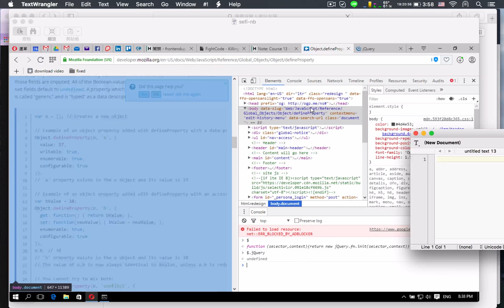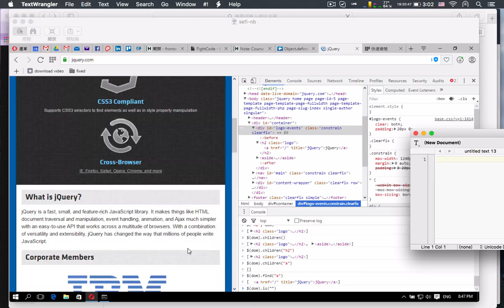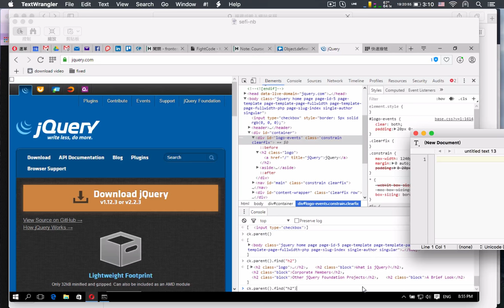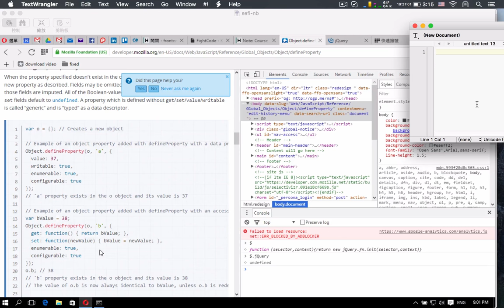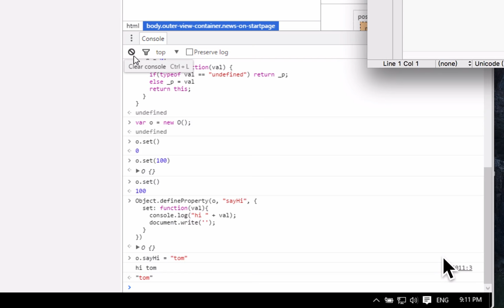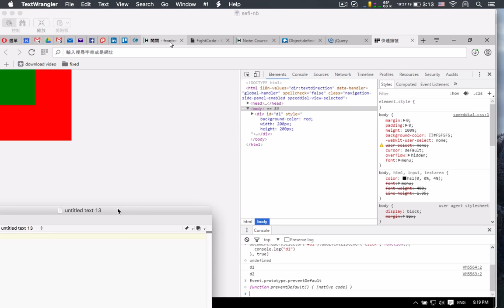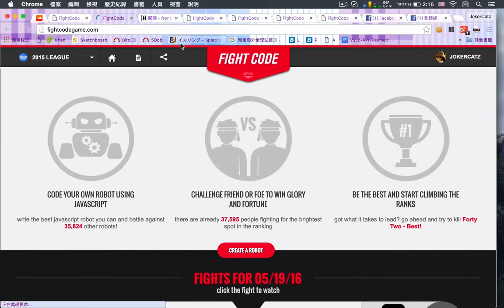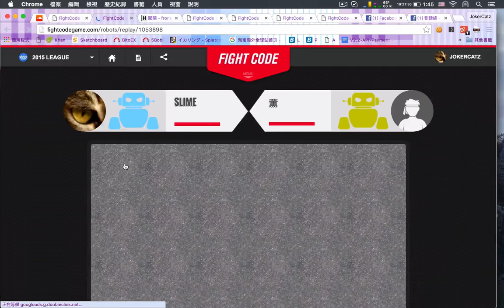前端向上計畫：Day12 jQuery + 坦克大戰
A...Luck 值點太高